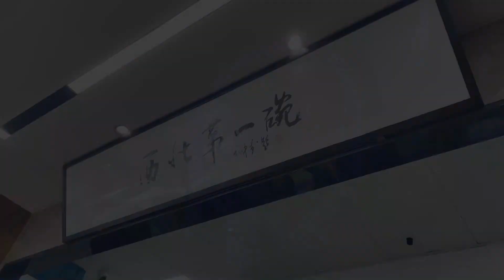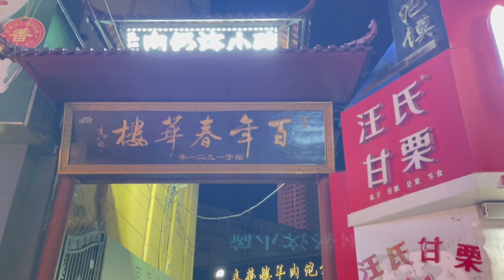平凉美食圈扛把子，上午十点差点没地坐，这泡馍跟西安的有啥不同【旅途琪遇记】